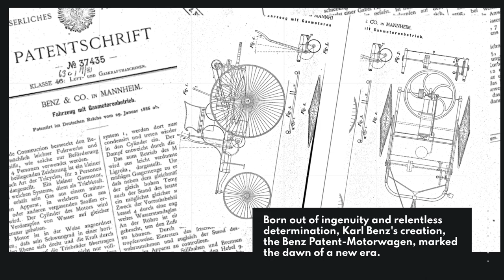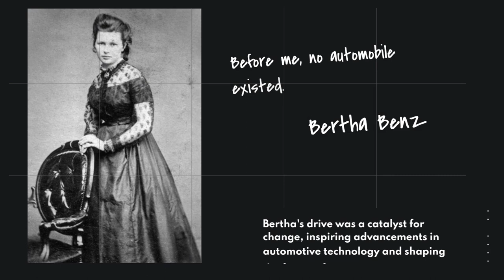Automotive History: Karl and Bertha Benz - The Patent-Motorwagen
A short historical narrative on Karl Benz and his wife Bertha Benz, the Patent-Motorwagen, and Bertha Benz's pioneering trip.

Credits:
- By Unknown author - Benz, Carl Friedrich: Lebensfahrt eines deutschen Erfinders. Die Erfindung des Automobils, Erinnerungen eines Achtzigjährigen. Leipzig 1936, S. 155-156. zeno.org, Public Domain,